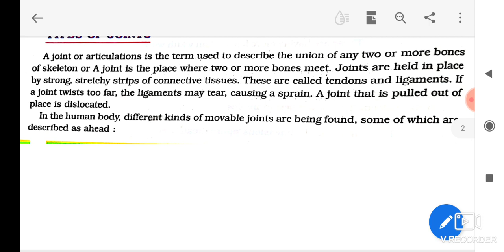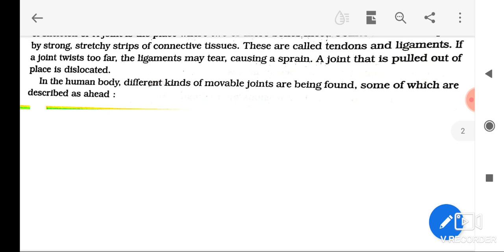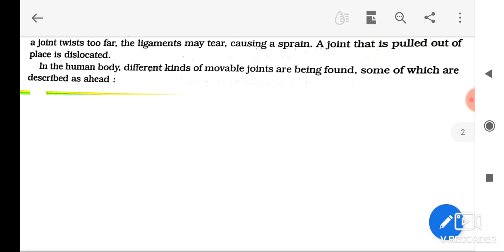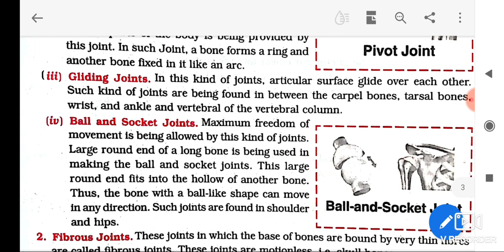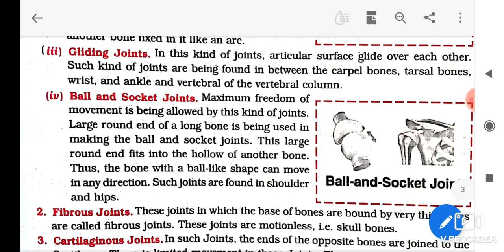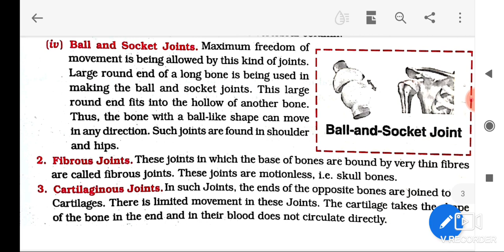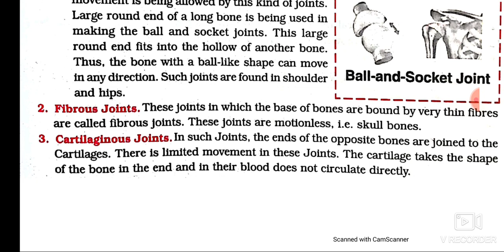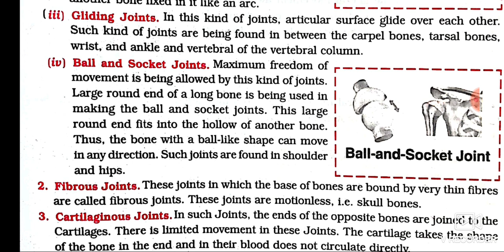Class-11-Unit-8-Topic-2-Types of Joints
Unit-8-Fundamentals of Anatomy, Physiology & Kinesiology in Sports
Topic-2-Type of joint